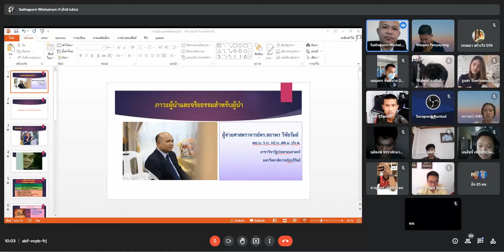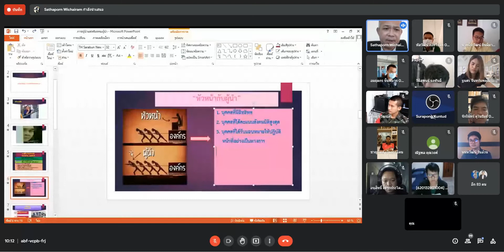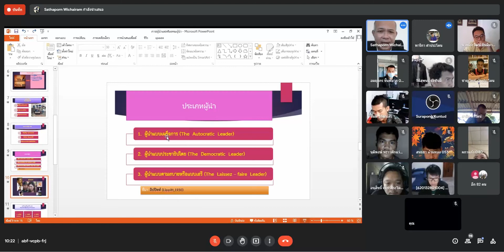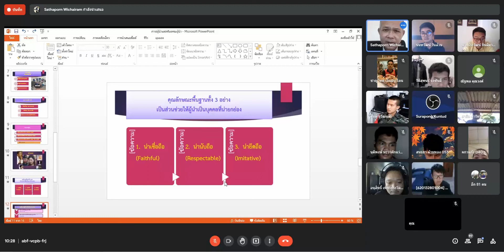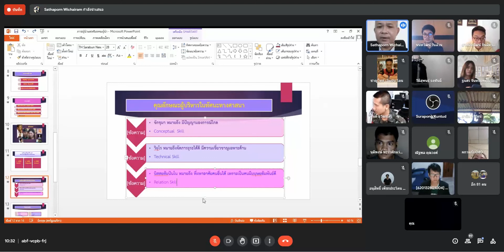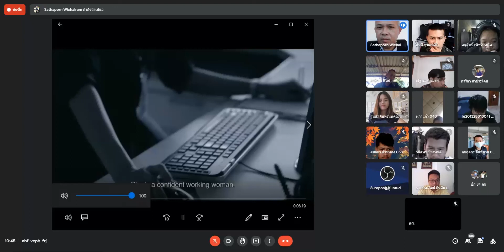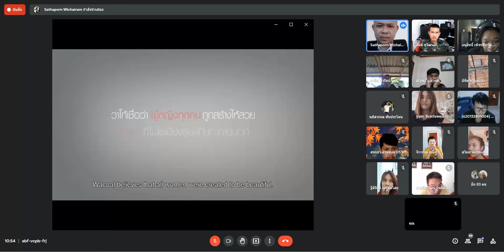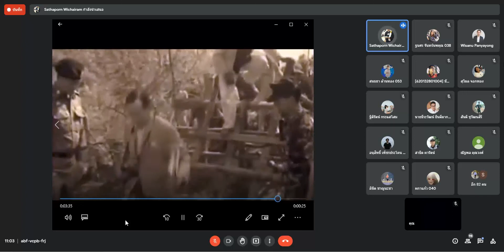ภาวะผู้นำและจริยธรรมสำหรับผู้นำ l ผศ.ดร.สถาพร วิชัยรัมย์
ภาวะผู้นำและจริยธรรมสำหรับผู้นำ l วิทยากรโดย ผศ.ดร.สถาพร วิชัยรัมย์
นักบริหารงานภาครัฐ "ภาวะผู้นะและจริยธรรมสำหรับผู้นำ"
สาขาวิชารัฐประศาสนศาสตร์ คณะมนุษยศาสตร์และสังคมศาสตร์
มหาวิทยาลัยราชภัฎบุรีรัมย์
คณะมนุษยศาสตร์และสังคมศาสตร์
สาขาวิชารัฐประศาสนศาสตร์